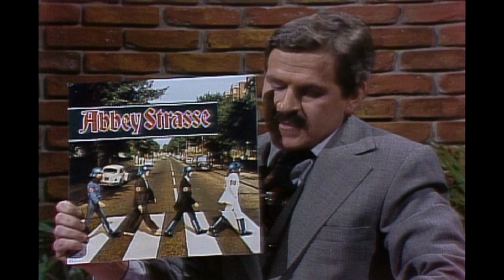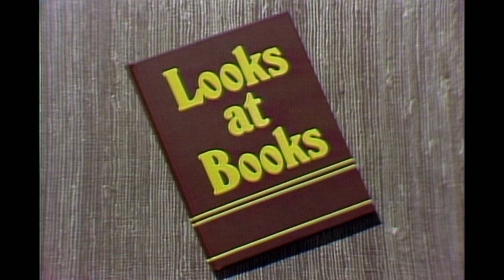Looks at Books: Dr. Simon Radlauer - SNL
Karen Block hosts Looks at Books and speaks with Dr. Simon Radlauer, who claims the Beatles stole their music from the Nazis.  Aired 05/15/82